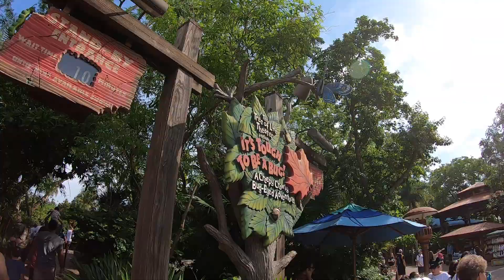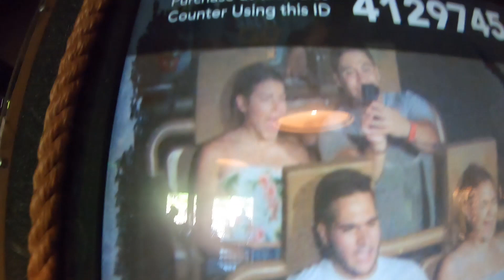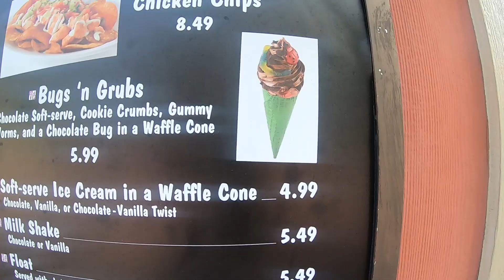DISNEY DAY 3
Help out by sharing my video!

Background Music made by: BMBigTrip (Soundcloud)